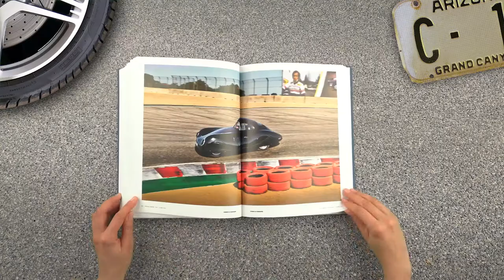Cars Curves Volume 2 - Book Trailer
NEW: The book Cars & Curves Volume 2

After the great success of "Cars & Curves" Volume 1, Stefan Bogner is now following up with Volume 2.  With Volume 2, Stefan Bogner and his team have once again managed to get an exquisite selection of the rarest and best Porsche models in front of the lens. We are talking about Porsche 908, 962, 718 Spyder, Carrera Abarth and many others.

Each vehicle is elaborately staged and sometimes even photographed from a helicopter. The breathtaking images are complemented by Ben Winter's stirring texts, which make these impressive tracks even more tangible.

From exotic to purist: the most extreme sports cars from Porsche
entertaining and knowledgeable texts by Ben Winter
Dream roads around the world

A must-have for the well-stocked Porsche bookshelf.

Bilingual: German/English

Edition: 1st edition 2021
Publisher: Delius Klasing
Equipment: Hardcover
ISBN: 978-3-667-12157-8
Pages: 432
Format: 21.8 x 28.6 cm
Photos and illustrations: 248